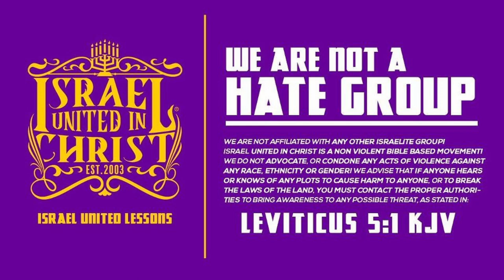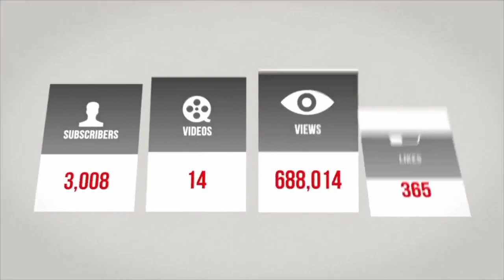TBT| Teaching Repentance In Chicago